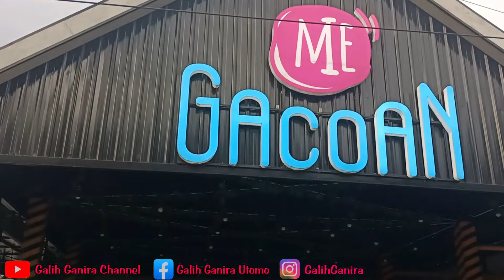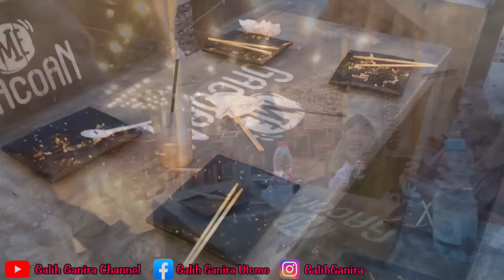COBAIN MIE GACOAN !! TEMPAT MAKAN VIRAL DI SOLO